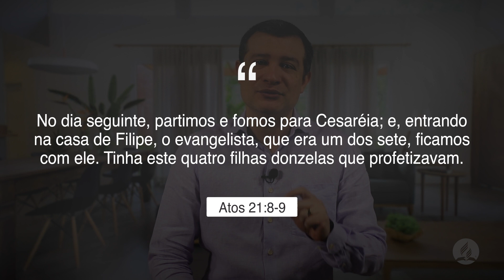DiaaDiaemFamília | 06 de agosto - Pai evangelista, filhas profetisas